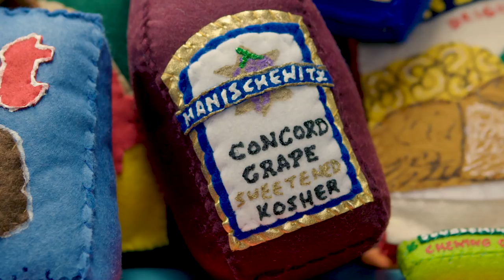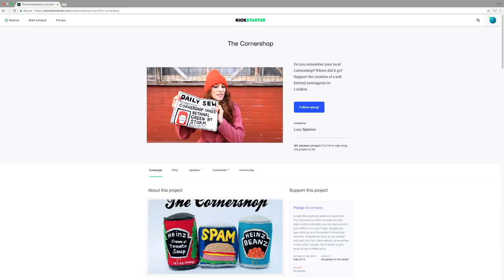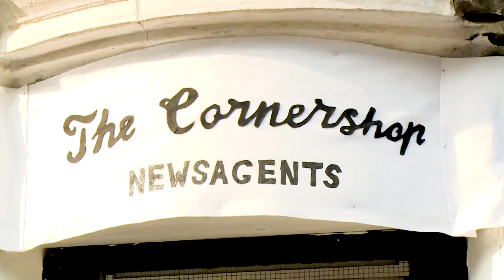Sew Your Soul: Lucy Sparrow’s Felt-Art Installations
Visual artist Lucy Sparrow talks about how her immersive felt-art installations came together, the experience of running two successful Kickstarter campaigns, and what it was like to realize that people all over the world wanted to support her art.

Video by Andy Viner.